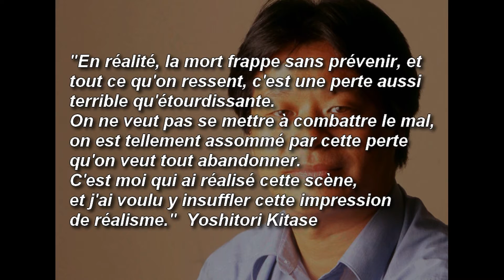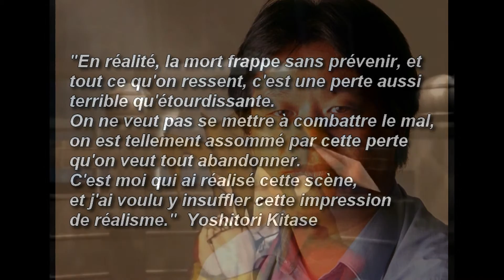Deuil & jeux vidéo : MGS Peace Walker, Final Fantasy 7, Brothers A Tale of Two Sons | LUDOSOPHIA #3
Voyons les conséquences de la mort par le concept de deuil dans les jeux vidéo, et la manière de le faire ressentir. Continuez à commenter et à partager, merci ! :D

IMPORTANT : J'ai bien compris que le format était, pour beaucoup, trop court. En plus de ma nouvelle chronique FOCUS qui arrive, j’ai décidé de modifier le format des 3 prochains épisodes de LUDOSOPHIA qui seront d’ailleurs plus ou moins tous sur le même thème (~15min chaque). Si ça convient mieux, je garderai ça.

MUSIQUES :

- OST Metal Gear Solid – Enclosure

- OST Final Fantasy VII – Aerith’s Theme

AUTRES MEDIAS :

- Jeux vidéo : Napoléon Total War / Call of Duty Modern Warfare 2 / Metal Gear Solid 3 / Braid / The Binding of Isaac / Life is Strange

- Films : Star Wars L’Attaque des clones / Star Wars La Revanche des Sith / PS I Love You / 7 Pounds (7 vies) / Le Roi Lion

Avec Ludosophia, je présente dans chaque épisode un concept, un thème ou une idée et la manière dont cela est mis en valeur dans 3 jeux vidéo.

Générique extrait de The Street (The State EP) by Xavier -MisterMV- Dang